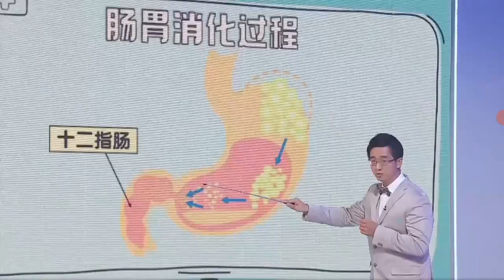新加坡 📺 电视综艺资讯节目 🇸🇬 - Singapore 🇸🇬 TV 📺 Variety Info Ad Show ：小毛病大问题11 - Body SOS S11 . “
只在，八度空间 ， On 8TV . "

预告片 - Trailer "

4 月 1 日起 📅 - 每逢星期六 🌇 傍晚 ： 6 点 30 分 🕠 。"

Beginning 1 April - Every Saturday At 6 : 30 pm . “